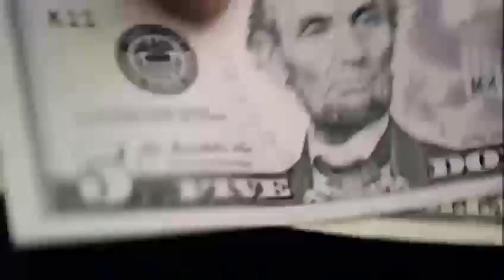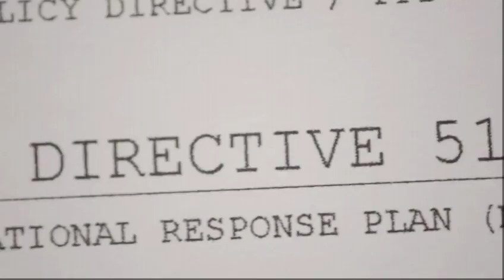Hanyou Plays: The Division - Episode 0 - Infection